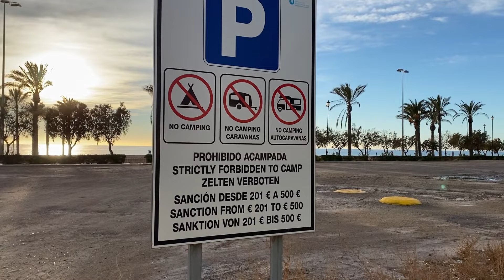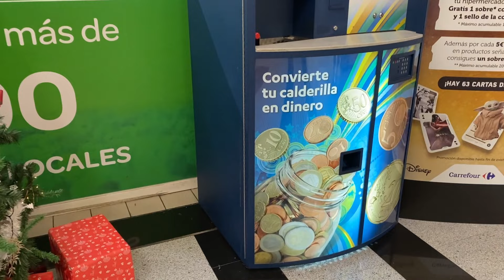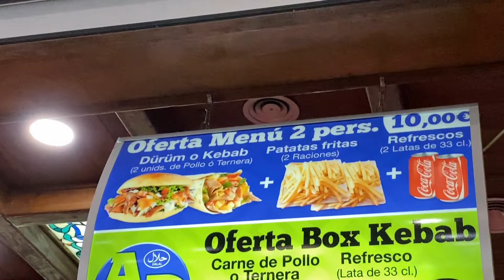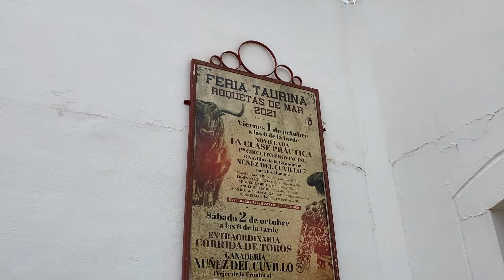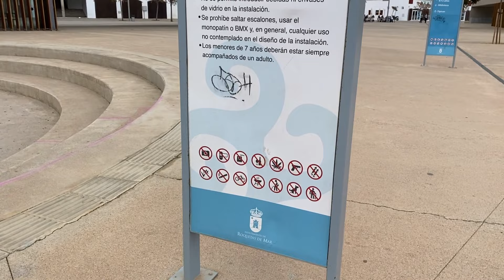Идеальный нарушитель на каждом шагу. Неиспанский день в Испании. Вечером умер от красоты #60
Мой формат - я иду пешком долгие мировые тропы, в основном это 1000 км, 2000 км. Иду в полном автономном комплекте, ночую в палатке, всё с собой абсолютно. Иду каждый день непрерывно, то есть это тоже часть моего формата. И таким образом я покоряю мировые долгие маршруты - это такая часть для себя. А для всех вас - это проект "Приключения с оранжевой чашкой". Здесь я не только иду, а я еще параллельно снимаю, фотографирую, пишу блог и в потоковом онлайн режиме выпускаю материал. Полный формат присутствия  можно прочувствовать. Присоединяйтесь!

Финансово поддержать проект и стать прямым соучастником непредсказуемых пеших  путешествий можно здесь:
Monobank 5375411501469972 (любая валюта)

Все материалы в этом видео оригинальные и записаны мной лично на месте.